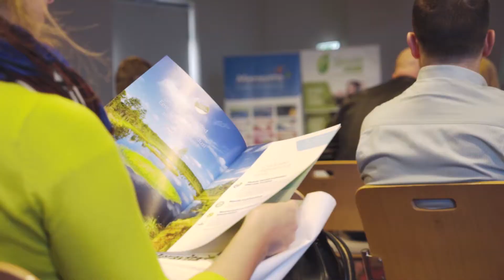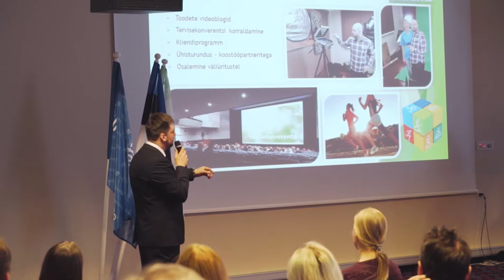AS Medical Pharmacy Group üldkoosolek 26 04 2017